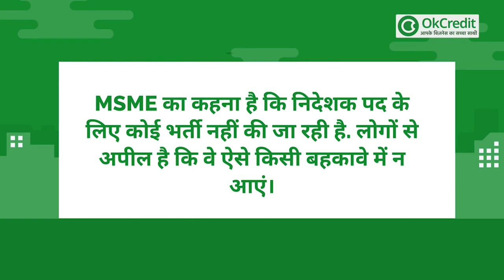MSME ने फर्जी विज्ञापनों को लेकर किया आगाह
आज कल सोशल मीडिया पर एक खबर चलाई जा रही है, कि MSME के निदेशक पद के लिए भर्ती हो रही है, जिनको अप्लाई करना है वो कर सकते हैं। लेकिन इस खबर को खंडित करते हुए सूक्ष्म, लघु एवं मझोले उद्योगों के मंत्रालय ने लोगों को आगाह किया है, कि इस तरह की जो खबर चल रही है सोशल मीडिया पर वो फ़र्ज़ी है। एमएसएमई का कहना है कि निदेशक पद के लिए कोई भर्ती नहीं की जा रही है. लोगों से अपील है कि वे ऐसे किसी बहकावे में न आएं।
भारत सरकार के MSME मंत्रालय के अनुसार, पाया गया है सोशल मीडिया पर प्रसारित किए जा रहे विज्ञापन और संदेश एमएसएमई निर्यात संवर्धन परिषद के ज़रिए और संगठन एमएसएमई मंत्रालय के नाम का उपयोग कर रहा है।
मंत्रालय ने युवाओं से कहा है कि वे इस तरह के संदेशों या ऐसे गलत तत्वों के बहकावे में न आएं। ध्यान देने योग बात यह है कि कोरोना काल में भर्ती के फर्जी विज्ञापनों के जरिये ठगी के कई मामले सामने आ रहे हैं।